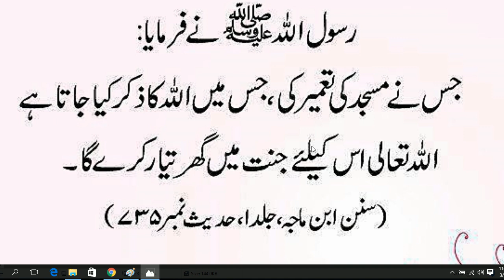جس نے مسجد تعمیر کی | حدیث